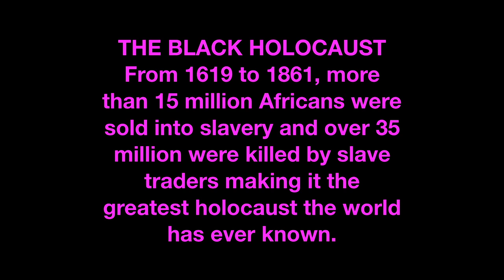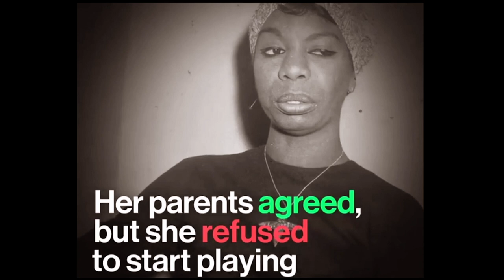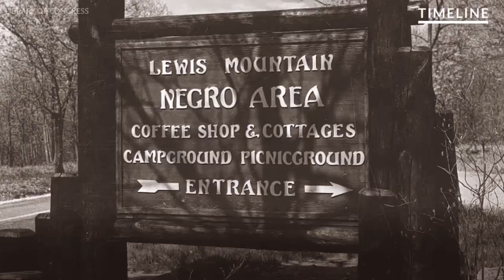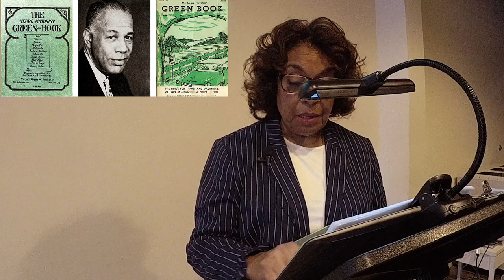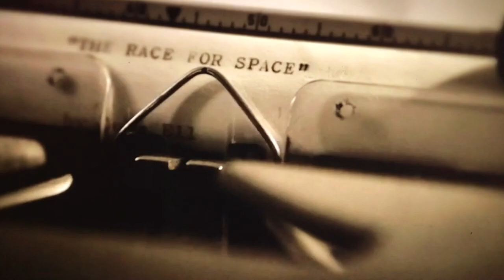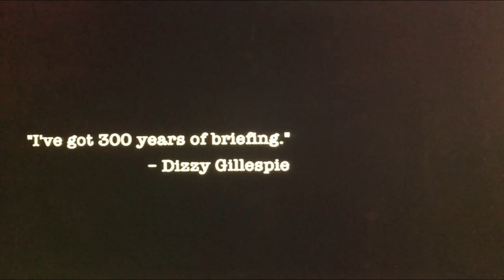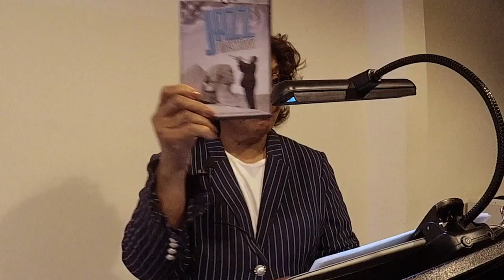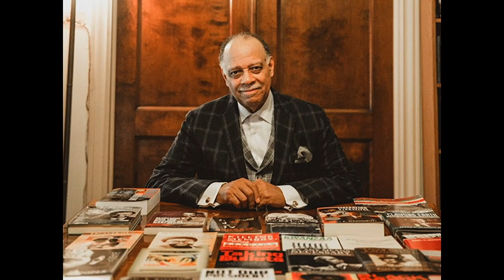The Resilience of Jazz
PDX Jazz.
Discover Jazz.
Written and presented by Marcia Hocker.
Literary Arts.
April 24, 2019.
Introduction. Deborah DeMoss Smith.
Video, production, editing. Shawn Kirkeby.
ROJ v.14